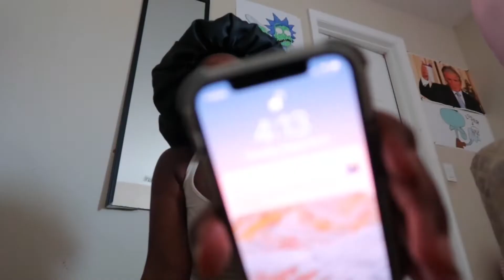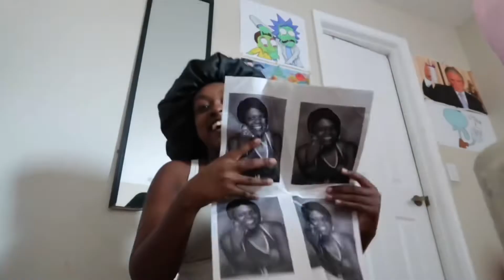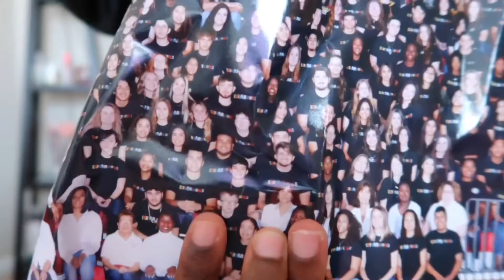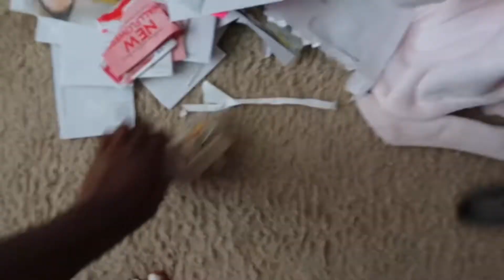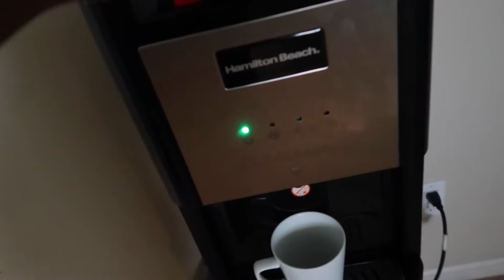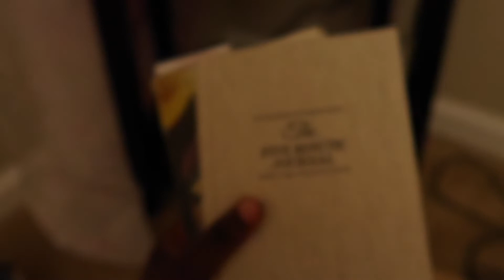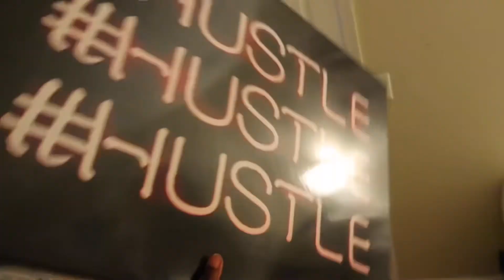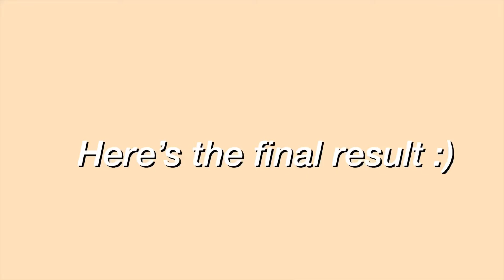Rearranging And Deep Cleaning My Depression Room * took 7 hours 😩 *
Finally got around to Rearranging And Deep Cleaning My Depression Room :) mainly did it because I was bored of the way how my room looked. Also just wanted to clarify that I am not depressed!

Socials !

Main Instagram: Chanellelashae
Spam: perfumechanelle

 FAQs

Age: 20
Birthday: may30 2001
State: Florida
Grade: highschool graduate of 2020
Filming & editing:I film w/ a canon g7x mark ii & edit on iMovie

Love you to the moon & back xoxo , chanelle